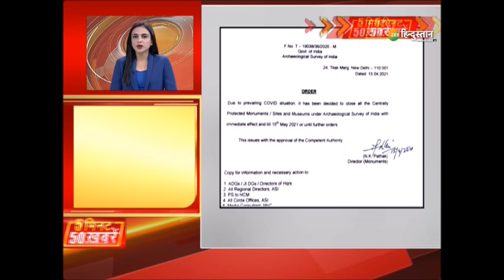Zee Hindustan Top 50 News: 5 मिनट में 50 बड़ी ख़बरें | Top News Today | Breaking News | Latest News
देश में 24 घंटे में कोरोना के 2,17,353 केस सामने आए लगातार दूसरे दिन 2 लाख से ज्यादा केस हुए और देश में 24 घंटे में कोरोना से 1,185 की मौत हुई इसके साथ ही देखिए देश-दुनिया की तमाम बड़ी ख़बरें

About Channel